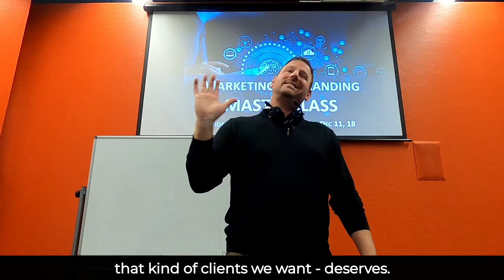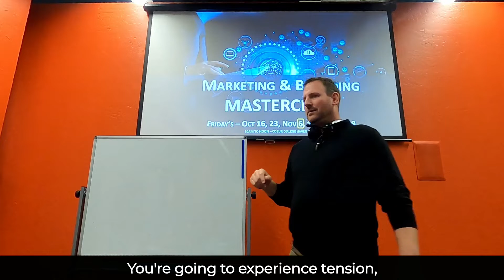How To Overcome Stress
Why people are always stressed?

Stress is part of human life. In every decision and situation, it's always there.
Like who doesn't?

The good thing about this...

You are aware when you are stressed.
Isn't it good to feel that when stress comes, you know how to overcome it?

Just focus on the right thing.

Here in Haven Real Estate Group, we teach ways to overcome stress and turn it into the best outcome.

So if you want to know the secrets of overcoming stress...
This video is perfect for you.

As a Brokerage Owner and Performance Coach who's helped Agents sell Hundreds of Millions
in real estate, I want to show you the proven systems and processes we use to coach and train
agents to get the best results from their real estate business and their lives.

I will share with you Systems where we bypass the outdated “one-size-fits-all” sales tactics everyone uses and feel frustrated, wondering why their business isn’t growing…